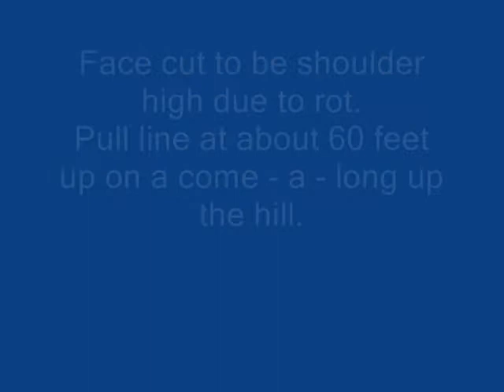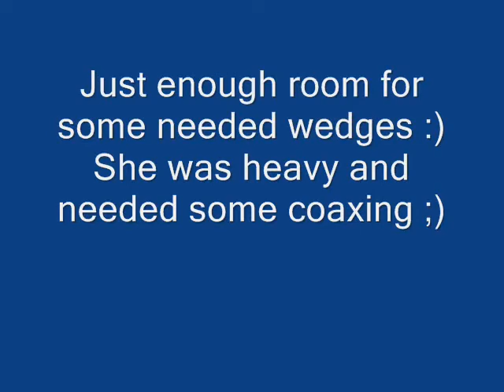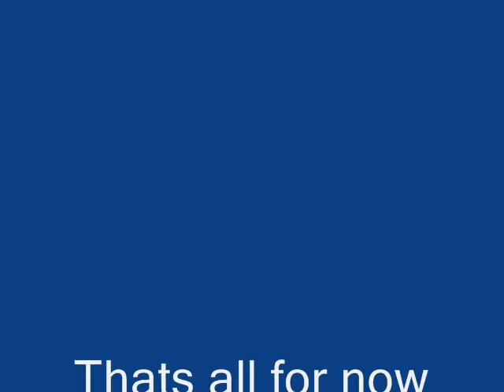Leese Pondo Drop.wmv